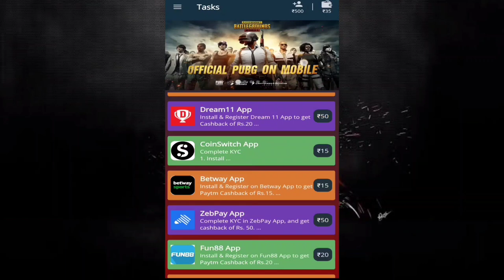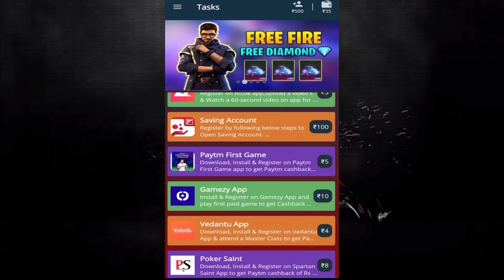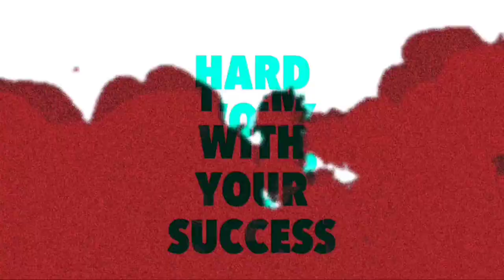cyber rocker star event | cyber rocker star event tamil | free fire new event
newcyberrockerstarevent
cyberrockerstarfreefire
cyberrockerstaremotefreefire
freefirenewcyberrockerstarevent
newcyberrockerstaremote
allincontrolemote
newemotefreefire
freefirenewemote
cyberrockerstar

IGNORE TAGS❤️
Related Tags 😁
1. free fire new event
 2. free fire new event today
 3. new event free fire
4. ff new event
5. ff new event today
6. free fire new update
7. today free fire new event
 8. free fire new events
 9. free fire today new event

🔺   RELATIVE WORDS   🔺
free fire new event
cyber rocker star event free fire
cyber rocker star event
cyber rocker star event tamil
ff new event tamil
todays new event tamil free fire
cyber rocker star event in tamil
cyber star event ff tamil
new moco event in free fire tamil
new moco aug skin tamil
cyber star event free fire tamil
pvs
gaming tamilan
hari scar
srm
tgb
cyber rocker star event explained in tamil
cyber star event explained in tamil
cyber rocker star event how much diamond
free fire
today event free fire tamil

Background  music 🎧

1. NCS (No Copyright )

Subsribers Thunai